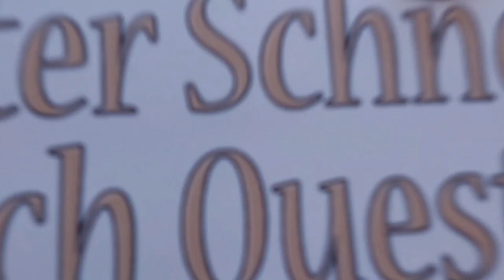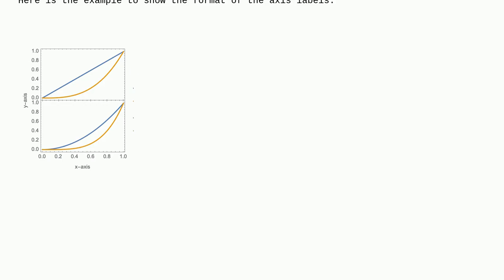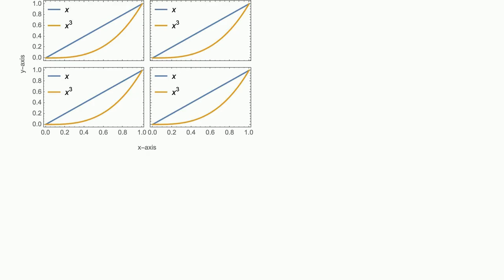Mathematica: Placing a single X and a single Y axis to a group of plots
Placing a single X and a single Y axis to a group of plots

A special thanks goes out to the community

  code-request graphics